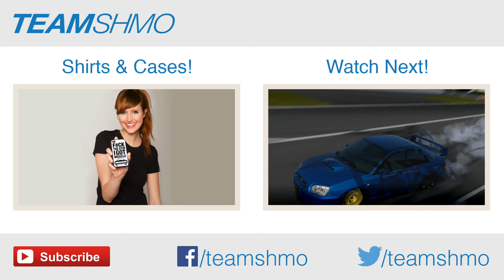GT6 - 550pp Seasonal Land Rover Range Stormer Tune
This car is super heavy and looks pretty cool. Normally I wouldn’t use it for any races, but the latest seasonal event is at Brands Hatch, 550pp, and UK only cars. I didn’t have any cars that made the cut, but I did have this one that comes in at 549pp with almost all parts installed. It is super heavy and has a ton of understeer, but is a lot of fun to drive. It took many laps of practising before I finally got gold, but it was worth it. Beating seasonal events is not that fun when you easily smoke them. Cars like this make the events much more fun because you need a lot more skill in order to win. I came so close, but always so far until one lap I beat it easily. My advice for winning is to make sure you brake sooner than later, coaster around the corner apex and onto the gas once you are straight on the exit. This takes practise, but one you nail it the car is quick for its size. It could be used at other tracks too, but Brands Hatch is its ideal setup. The transmission final gear may need to be raised if you want to take it to larger tracks.